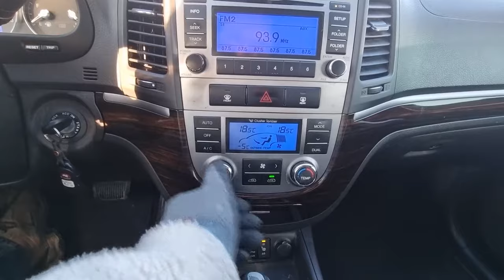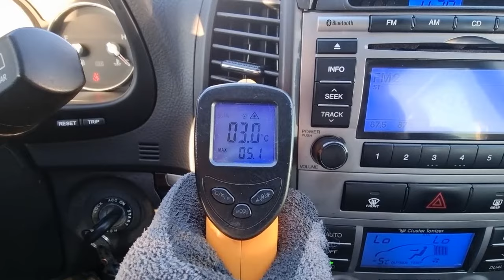2010 HYUNDAI SANTAFE (AU576040). CARWARA Korea used car export. 현대 싼타페 중고차수출 카와라